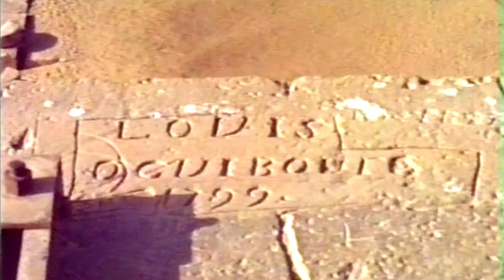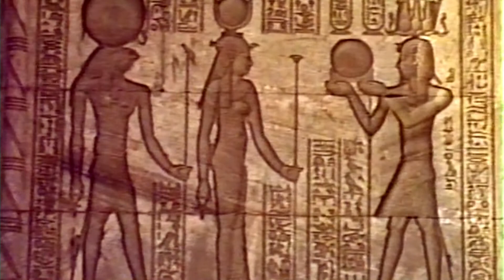Viaje a Egipto - Agosto 1987 - El Templo de Dendera